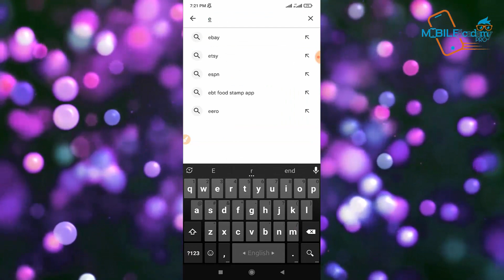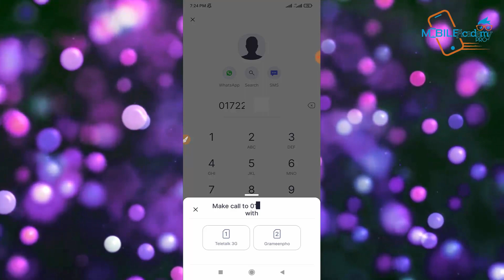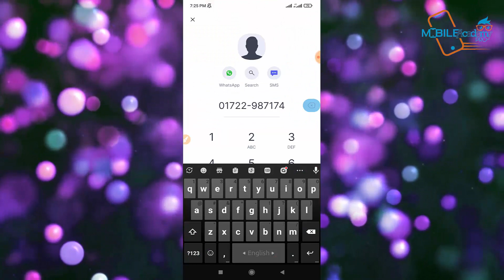Phone Number Tracker Bangla || Mobile Number Tracking Bangla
►► :ঝড় হবে? নাকি বৃষ্টি হবে? মোবাইলই বলে দিবে | How to use weather app in bangla | Mobile Academy Pro
►► :পৃথিবীর যে কোন খানে যান রাস্তা না চিনেও ॥ Go Anywhere in The World Without Knowing Road